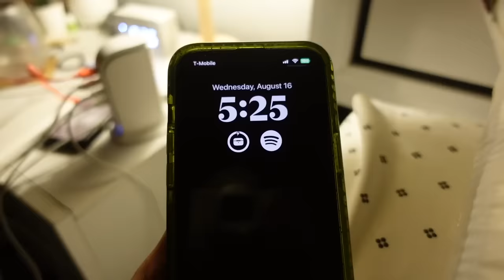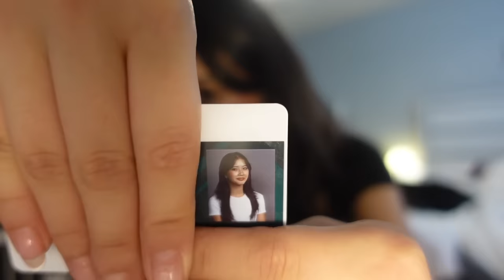grwm: first day of school (freshman year)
heyyyy, welcome to the description box! *ੈ✩‧₊˚ this video is a get ready with me for my first day of high school as a freshman!! I was very nervous but everything went well. I hope you have an amazing first day as well!! MMMWAHHHH

TYYY FOR 100K ILY ALL SM!!!